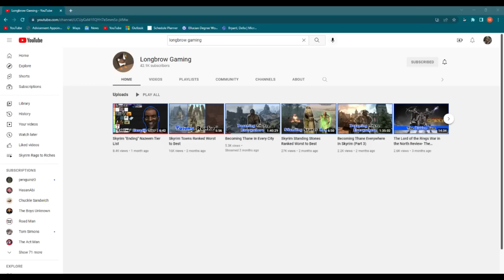Ranking Every Jarl In Skyrim